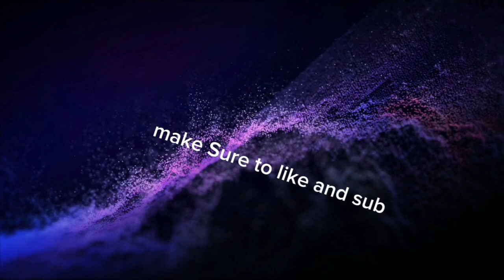(pls like and sub on this i worked hard on the text)